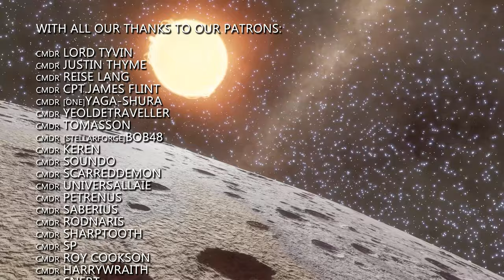Elite Dangerous Odyssey: David Braben Announces Console Delay, PC fixes & Odyssey Re-focus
Frontiers founder and CEO, David Braben, just took to the official Elite Dangerous forums to give a very frank and important update about the future of Elite Dangerous Horizons and Elite Dangerous Odyssey.

Let us know what you think of this communication in the comments below, o7 CMDRs